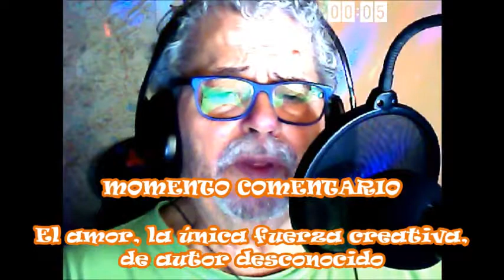Programa 3.889 de 26-08-2019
Cada día, de lunes a domingo y a partir de las 00:00 hora española te acompaño en la entrada al sueño reparador o en el trabajo cotidiano con música, palabras y buenos sentimientos.